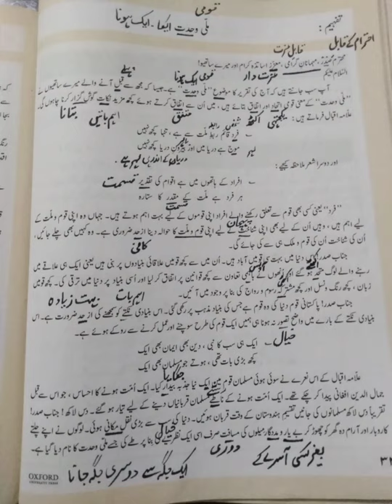Urdu Kanwal Book 8th Class Sabaq "Milli Wahdat" part one explaination